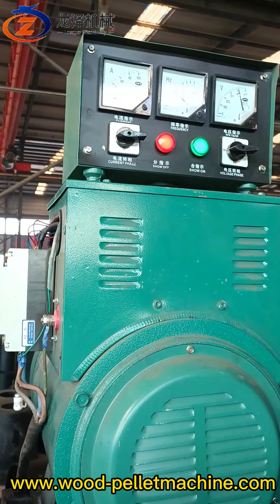Diesle wood chipper with mobile wheels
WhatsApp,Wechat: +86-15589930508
Factory Add: Xiuhui industry zone,Zhangqiu,Jinan,Shandong,China
24 hours WhatsApp,Wechat quick online service!!!